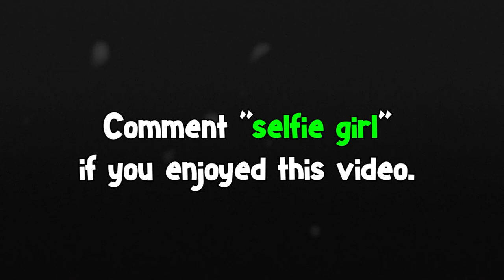Demon Slayer Freeze Tag! (VRChat)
Leave a Like for VRChat!